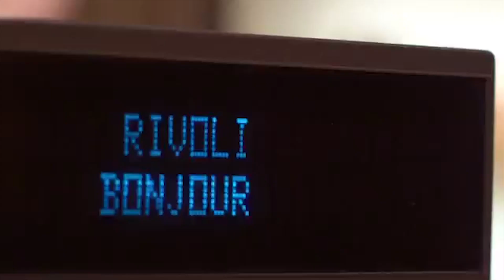Fathallah Charef, DRH du BHV-Marais, recrute 40 managers pour travailler le dimanche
À partir du 3 juillet prochain, le BHV-Marais sera le premier grand magasin parisien à ouvrir ses portes le dimanche. Un accord a été signé début mai, dans une 2e version promettant de sécuriser davantage le volontariat et les contreparties pour ceux qui travailleront le week-end. L’accord prévoit aussi l’embauche de près de 200 personnes dont 40 managers pour renforcer les troupes du week-end. Les explications de Fathallah Charef, le DRH du BHV-Marais, qui a négocié cet accord.